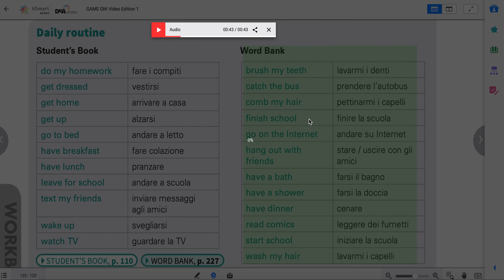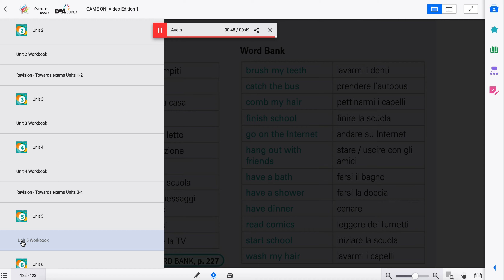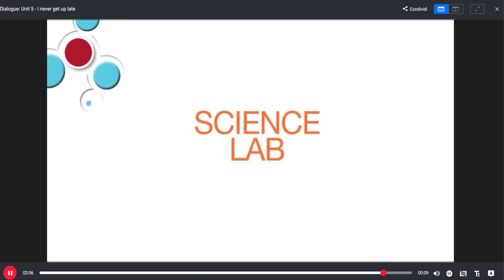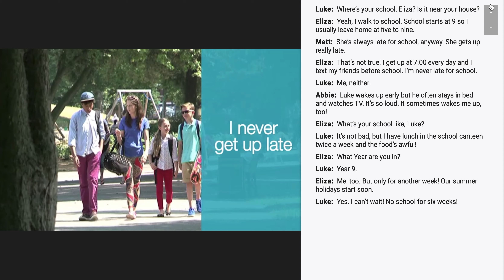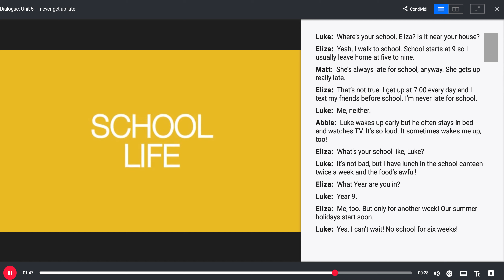UNIT 5 vocabulary+dialogue CLASSI PRIME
RIPETERE MINIMO X5